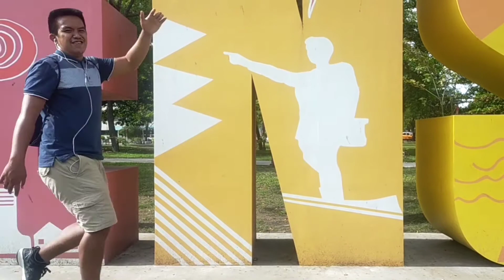Mag pa linis nang paa prank 😂😂 LT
Sa video NATO dito na lahat hinahanap mo na kaluhukan .  😂😂 LT